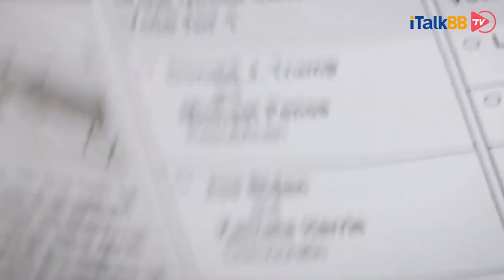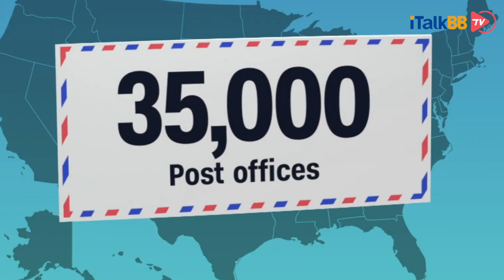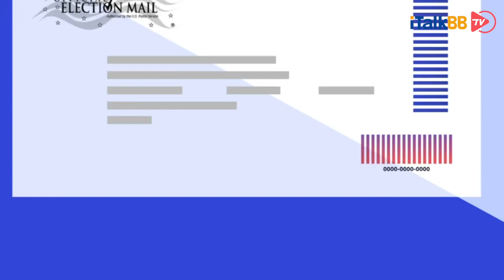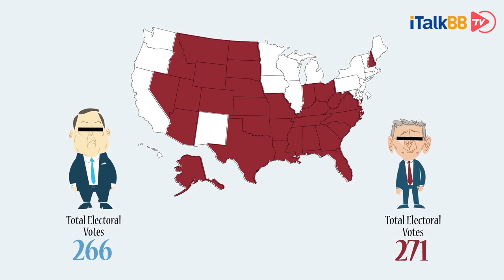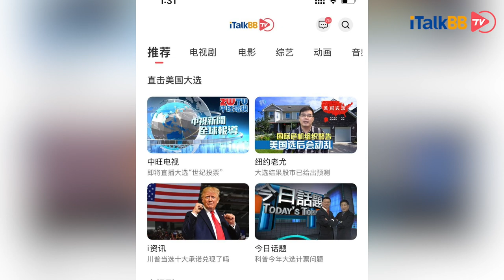美国大选开票日观看指南，结果何时出？如何以点带面,成功预测选情！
11月3日，美国人将倾巢而出前往投票站，决定是将民主党人乔·拜登还是共和党人唐纳德·特朗普送进白宫。但众所周知，今年由于新冠疫情的因素，给本届美国大选的结果乃至投票方式，都带来了很多变数，今天我们在开票夜前夕，来为大家盘点一下本次大选前一天的最终民调以及开票的过程与何时能够拿到准确的大选结果。